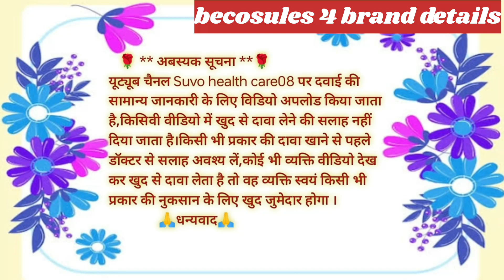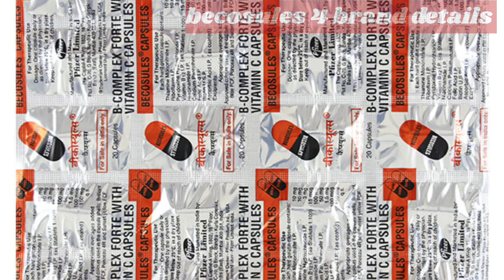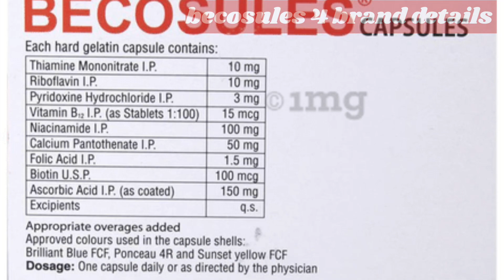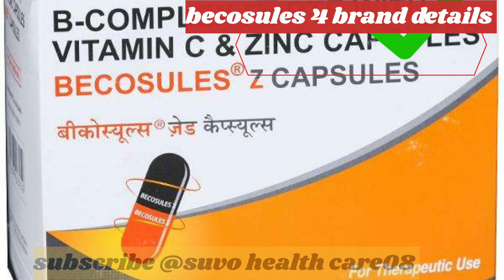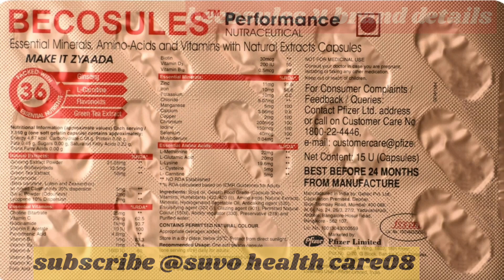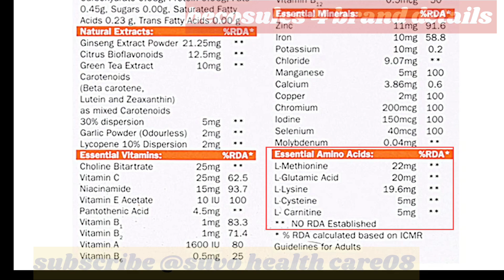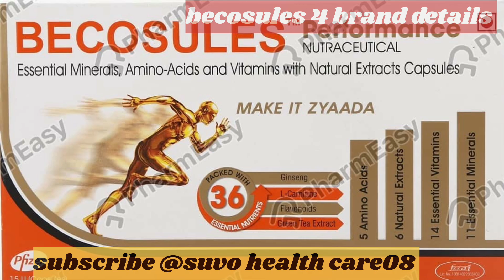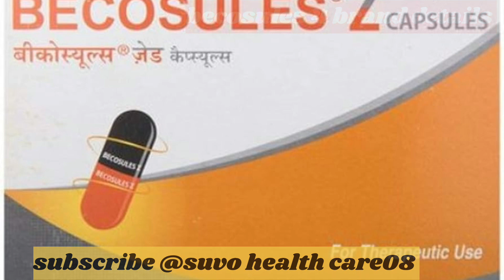Becosules capsule 4 brand // health benefits // थकान,कमजोरी,चक्कर आना,खून की कमी,शारीरिक दुर्बलता।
Becosules capsule 4brand // health benefits // थकान,कमजोरी,चक्कर आना,खून की कमी,शारीरिक दुर्बलता। suvo views #medicine

दोस्तों इस वीडियो में बिकासुल के चार ब्रांड के बारे में डिटेल्स में जानकारी दिया हूं जैसे बिकासुल की जो चार ब्रांड है उसे क्या क्या नाम से है क्या कंपोजिशन और क्या स्ट्रैंथ में मिलाई गई है अलग अलग ब्रांड का क्या प्राइस देखने को मिलती है डॉक्टर द्वारा कौन कौन सा बीमारियों को ठीक करने के लिए उपयोग लिया जाता है क्या डोज और ड्यूरेशन देखने को मिलती है इस दवाई से अगर आपको साइड इफेक्ट होता है तो क्या साइड इफेक्ट हो सकती है इस दवाई को लेने से पहले कौन कौन सी ऐसी बातें हैं जिसे ध्यान रखना चाहिए, विस्तार से जानने के लिए वीडियो को कंप्लीट वॉच करें अगर वीडियो पसंद आता है तो एक लाइक प्यारा सा कमेंट करें यदि चैनल को अभी तक सब्सक्राइब नहीं किया तो चैनल को जरूर से सब्सक्राइब करे धन्यवाद।

इस वीडीओ में दिए गए जानकारी सामान्य जानकारी के ऊपर आधारित है, ईस वीडीओ से कोई भी बीमारी का इलाज नहीं किया जाता है,और ना ही करने की सलाह दिया जाता है।

becosules,
becosules capsules,
becosules z capsules benefits in hindi,
becosules capsule ke fayde,
becosules syrup,
becosules tablet,
becosules capsules khane ke fayde in hindi,
becosules performance,
becosules plus capsules,
becosules z capsules,
becosules capsules uses in hindi,
becosules amrit maan,
about becosules capsules in hindi,
becosules kis kaam aata hai,
becosules capsules acne,
becosules capsule er kaj ki,
becosules capsules learn about medicine,
becosules ke fayde aur nuksan,
becosules capsules age limit,
advantages of becosules capsules,
becosules capsule kis kaam mein aata hai,
becosules capsule ke fayde aur nuksan,
becosules capsule kya kam mein aata hai,
becosules b complex,
becosules benefits,
becosules bengali,
becosules b12,
becosules syrup b-complex with vitamin c,
becosules capsules bodybuilding,
becosules z capsules benefits in bengali,
becosules plus capsules benefits in hindi,
becosules gold capsule bangla,
becosules capsules benefits in tamil,
b complex with vitamin c becosules syrup,
benefits of becosules capsules,
b-complex forte with vitamin c capsules becosules capsules,
becosules vs becosules z,
becadexamin vs becosules,
benefits of becosules z capsules,
b complex with vitamin c becosules syrup in tamil,
becozinc vs becosules,
baby becosules syrup,
b complex tablets becosules,
becosules capsules benefits in hindi,
becosules capsules kis kaam me aata hai,
becosules capsules kaise use kare,
becosules capsule muh ke chale,
becosules capsules side effects,
cap becosules,
cap becosules z uses in hindi,
capsule becosules use hindi detail,
cap becosules performance,
cap becosules gold,
how to consume becosules capsules,
multivitamin multimineral capsules becosules,
vitamin c becosules,
becosules dava,
becosules dawa,
becosules drops,
becosules dosage per day,
becosules dawa khane se kya hota hai,
becosules capsule kitne din khana chahiye,
becosules capsules dosage for mouth ulcers in hindi,
becosules drama,
becosules capsule,
becosules syrup dose,
becosules capsules side effects bangla,
becosules capsules side effects hindi,
how to eat becosules capsules,
becosules for mouth ulcers,
becosules forte capsules,
becosules for hair growth,
becosules forte,
becosules fayde,
becosules syrup ke fayde,
becosules capsules for pimples,
becosules vs neurobion forte,
becosules syrup for babies,
becosules capsules for skin,
neurobion forte vs becosules,
becosules capsules uses,
how to use becosules capsules for mouth ulcers,
becosules capsules for hair,
becosules gold capsule,
becosules goli,
becosules gold,
becosules gym,
becosules capsules weight gain,
is becosules good for health,
becosules capsules garmi ke liye,
becosules capsule gyanear,
gabru ohna layi becosules warga,
becosules capsules gym,
becosules capsules for hair growth,
becosules z capsules for hair growth,
becosules performance in hindi,
becosules uses in hindi,
becosules se kya hota hai
becosules plus,
becosules,
becosules performance,
becosules plus,